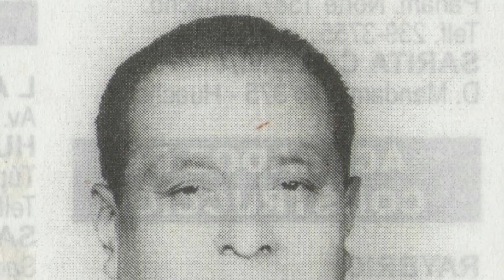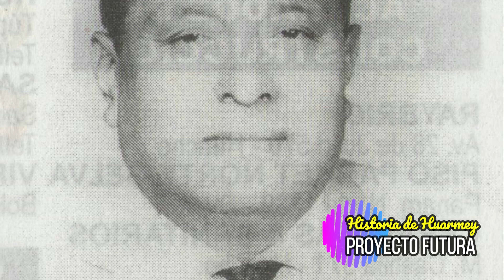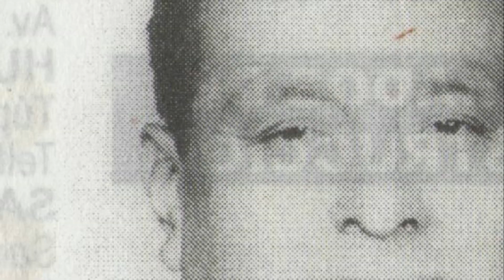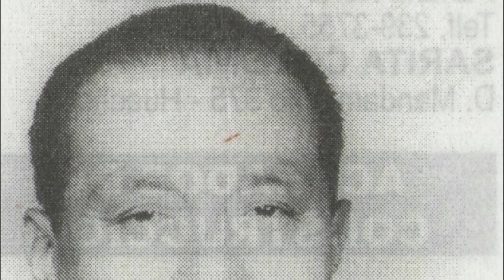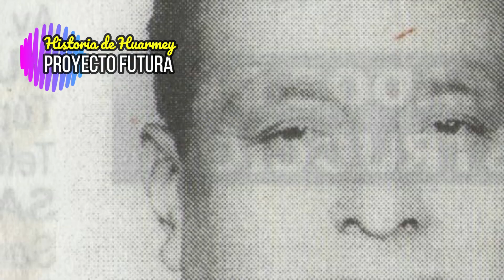EL HOMBRE QUE AMÓ E INVIRTIÓ EN HUARMEY: ELEUTERIO MEZA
Eleuterio Meza Guerrero / fue el hombre de la estirpe de los no vencidos, de la suficiente capacidad de emprender hazañas, aún desde el polvo y las cenizas; fue uno de esos seres distinguidos por su tenacidad más que por su vestir, por su intrépida voluntad más que por su lenguaje de pueblo; me lo decía mi padre, que era obrero de su empresa, para él Eleuterio Meza era la patronal, con quien debería sentarse a dialogar sobre los pliegos de reclamo que presentaba cada año / el sindicato de trabajadores de la empresa Grifos Eleuterio Meza S. A. – GEMSA